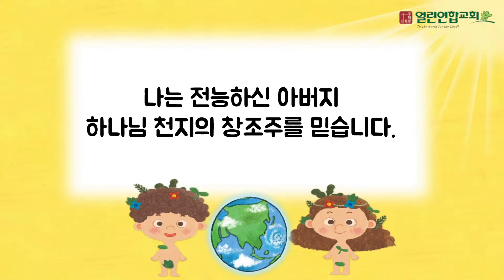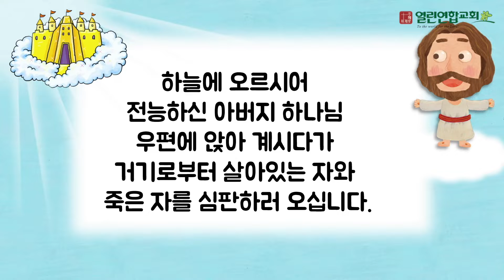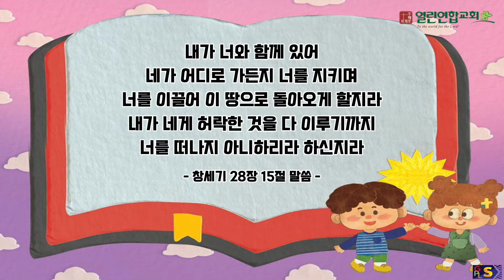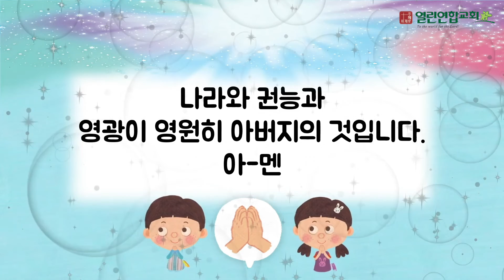말레이시아 열린연합교회 2022년2월20일 유치부 주일예배